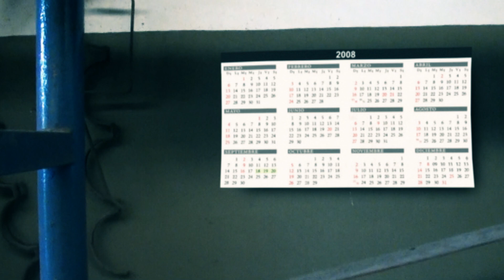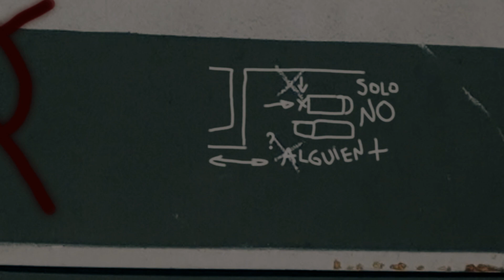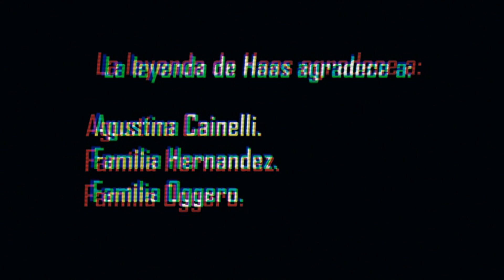La Historia de John B - Capitulo 2 - Cantidad de Habitantes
La Leyenda de Haas: La Historia de John B . Parte 2
Protagonizado por Joe Nunes, Walter Jular, Jenifer Becarias y Emiliano Gamarra
Dirigido por Walter Jular y producido por Visual Rex Studios.
Colaboraron en este capitulo Agustina Cainelli, Diego Perezlindo, Noe Cobos, Belen Hernandez y Luis y Liliana Oggero.